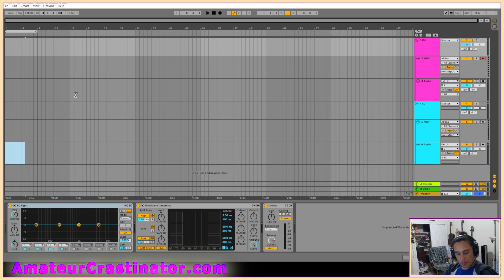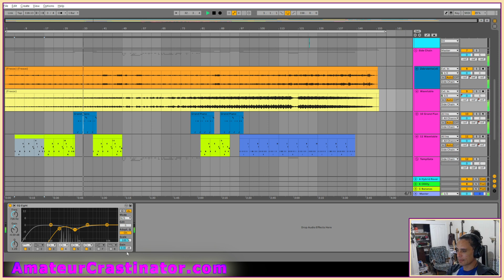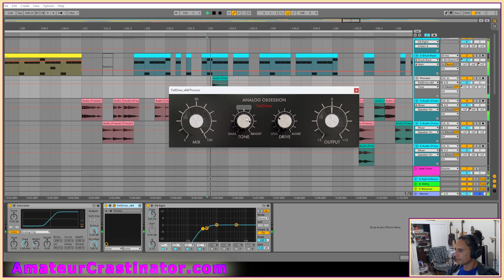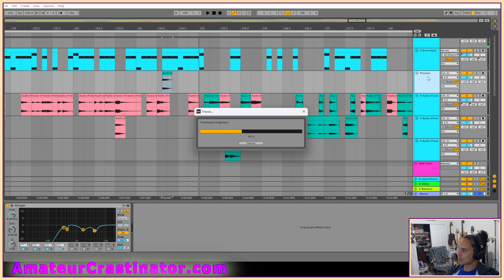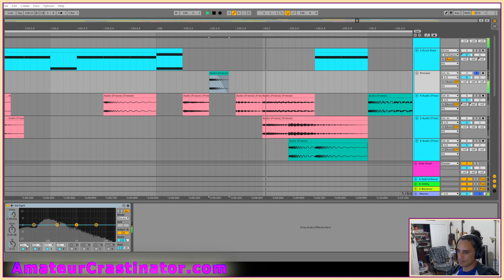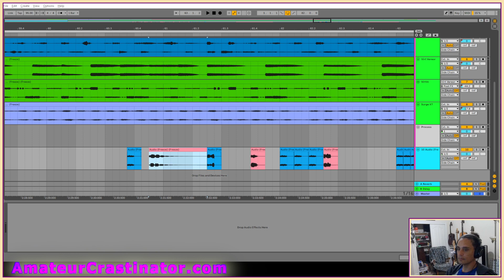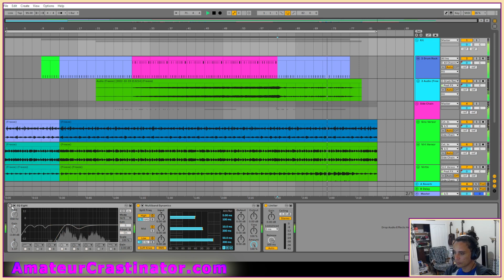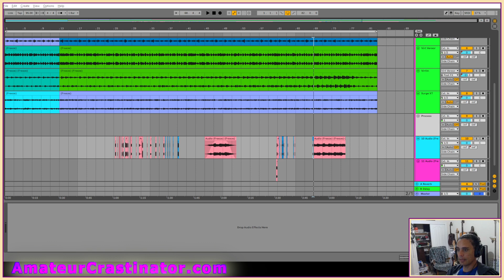Twitch Recast: Ableton Live from Nov 13 - Part 1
00:00 – Untitled: This is from my web singles folder. This will likely be a free web single in the future. Did some work on the bass track. After that I did some more processing on the samples in the glitch break.
19:30 – Untitled: From the web singles folder. Did some rendering and more work on mix.